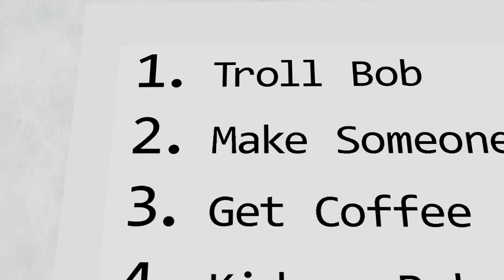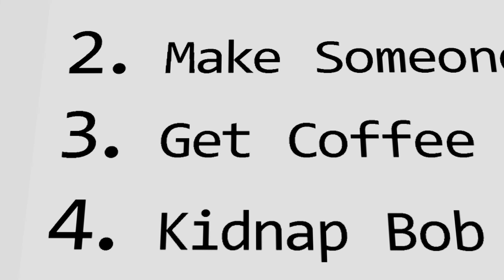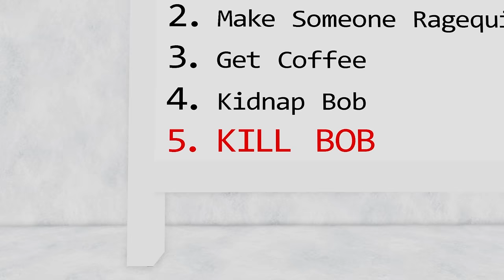If Rob Was Evil - Roblox Slap Battles Animation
It's time for the rivalry between Rob and Bob to finally get to a conclusion.
Old and New faces will return in this animation.
This marks the end of Season 4
(7500 likes for Season 5)

roblox
slap battles